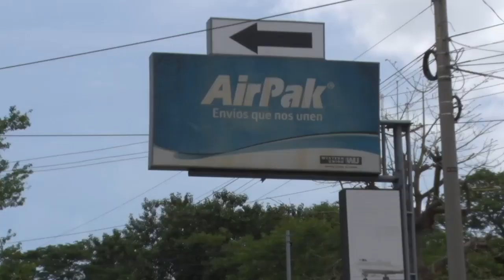Reportaje | Las remesas familiares aumentan en Nicaragua, a pesar de la pandemia de la covid-19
En Nicaragua, cuatro de cada diez hogares reciben remesas de sus familiares en el exterior. La histórica migración laboral ha sido desde hace décadas una vital fuente de ingresos para centenares de miles de personas que cada mes reciben dinero de sus familiares desde Estados Unidos, Costa Rica, España y otros países, oxigenando así la econo-
mía nacional.
Según el director del Centro para la Migración y Estabilidad Económica,
Manuel Orozco, en 2000, el volumen de remesas era cerca de 500 millones de dólares. Para este año, dos décadas más tarde, se calcula que las remesas sumarán 1800 millones de dólares, que representan alrededor del 15% del Producto Interno Bruto (PIB) del país.

Las remesas llegan desde varios países. En su informe del segundo trimestre de 2020, el Banco Central de Nicaragua detalló que un 61.7% de las remesas ha llegado desde Estados Unidos, seguido de Costa Rica (14.6%), España (14.4%) y Panamá (3.4%). Además, otros porcentajes menores provienen de Canadá, El Salvador, México u otros países.
Orozco comenta que “la importancia de las remesas va más allá de un indicador macroeconómico”. A su juicio, la relevancia “está en la función que ejercen en el ingreso del hogar de muchas familias nicaragüenses. Estamos hablando—detalla— de unos 700 000 hogares que reciben remesas en un país que está compuesto por 1.8 millones de familias”.